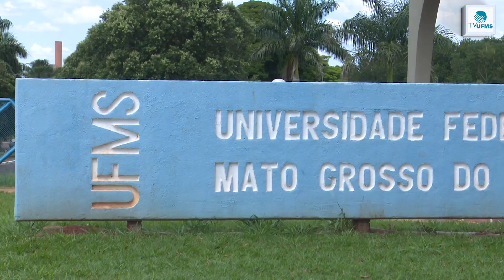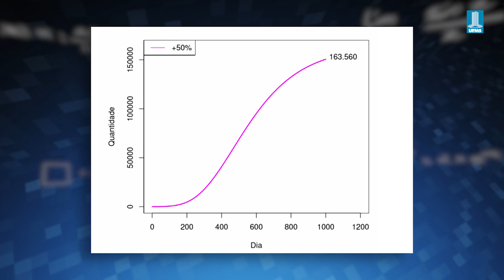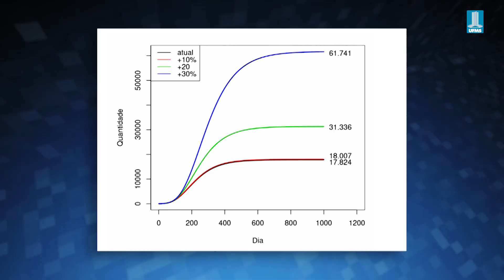Projeto da UFMS estuda taxa de notificação da Covid-19 em Campo Grande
Um projeto desenvolvido por professores do Instituto de Matemática e da Escola de Administração e Negócios está analisando estatisticamente a quantidade de casos da Covid-19 na Capital. O estudo começou a ser realizado devido à uma solicitação da Secretaria Municipal de Saúde (Sesau) de Campo Grande.